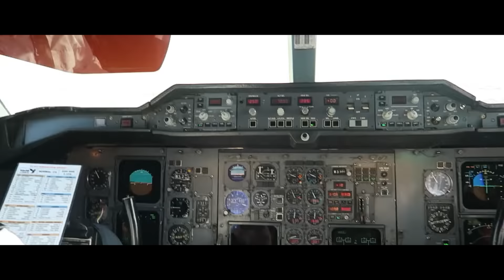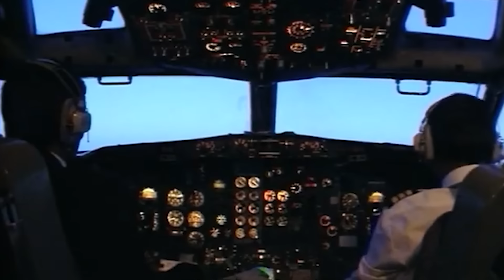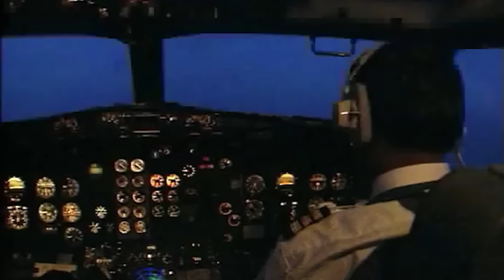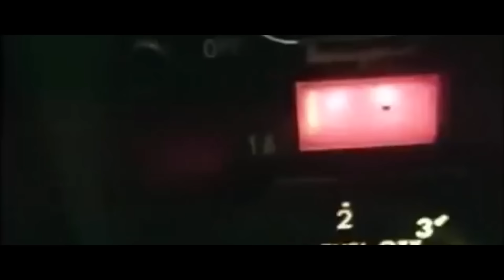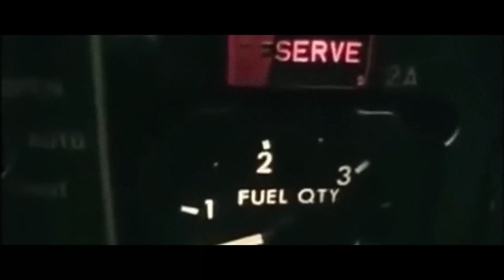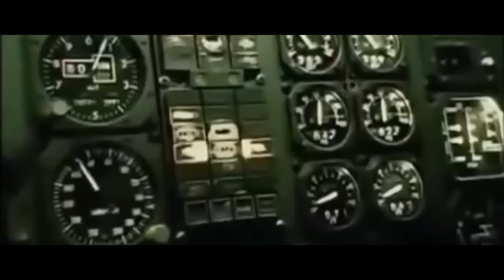Pembajakan Pesawat Terlama di Dunia, Apakah Berhasil ? | Indian Airlines 814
Indian Airlines Penerbangan 814 (kode IC-814) adalah penerbangan Indian Airlines dari Bandar Udara Internasional Tribhuvan (Kathmandu, Nepal) ke Bandar Udara Internasional Indira Gandhi (Delhi, India) yang dibajak oleh lima orang berkebangsaan Pakistan pada tanggal 24 Desember 1999.

Pesawat dibajak oleh pembajak bersenjata segera setelah pesawat memasuki wilayah India pada pukul 17:30 IST. Setelah mendarat di Amritsar, Lahore dan Dubai, pembajak memaksa pesawat untuk mendarat di Kandahar, Afganistan.